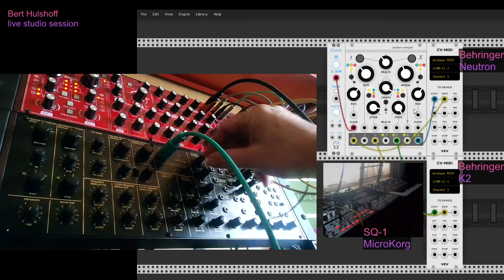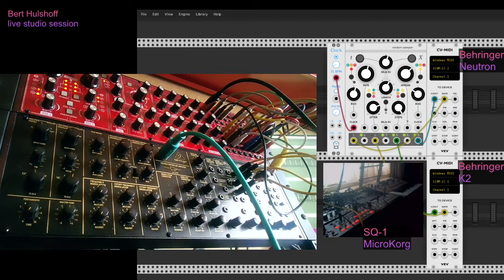2021 02 26 Bert Hulshoff ambient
just an ambient piece

VCVrack w Marbles
KorgSQ-1